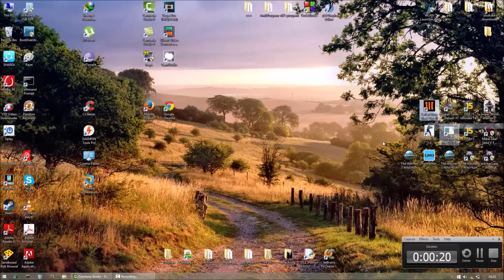How to fix Call Of Duty Black Ops 3 Save Game error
Just start the game as an administrator.
If it does not work download update-1 and update-2.
Install them. That should do.